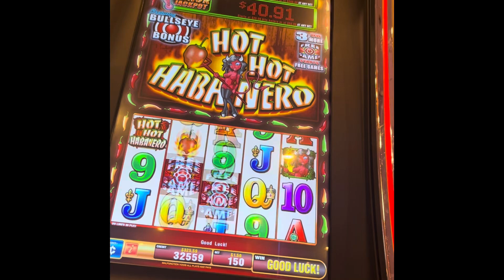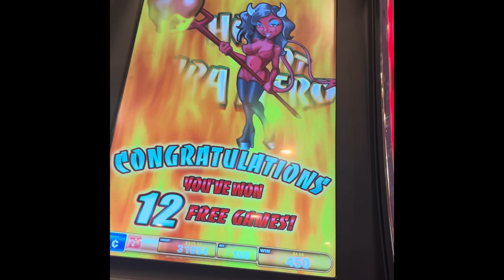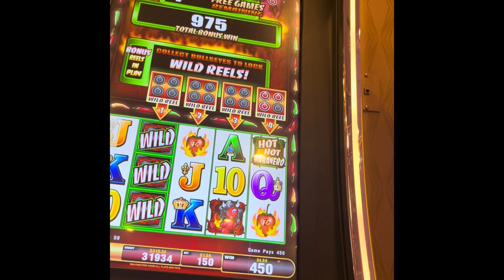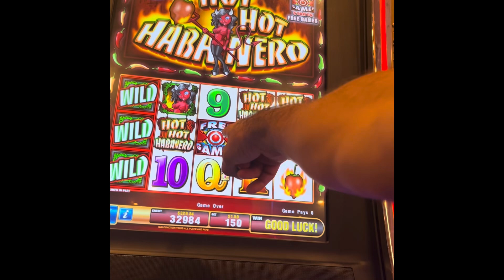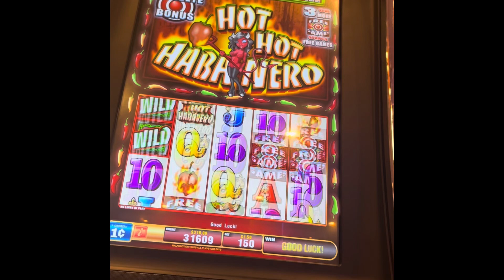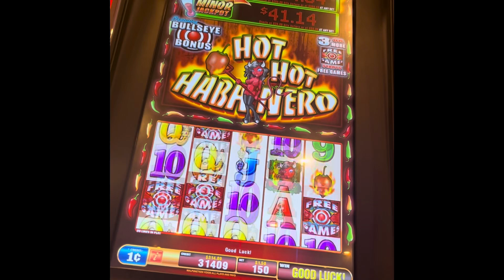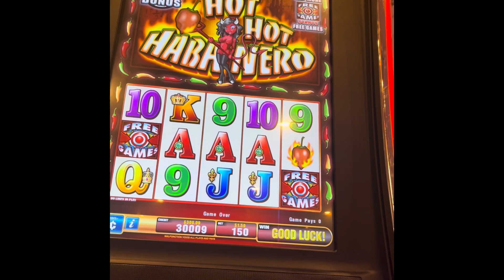I make history on Hot Hot Habanero… in the worst way!! 🤬🤦🏻‍♂️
I played this old school game by Bally called hot hot habanero and I make history on it in the worst way possible!! $1.50 max bets